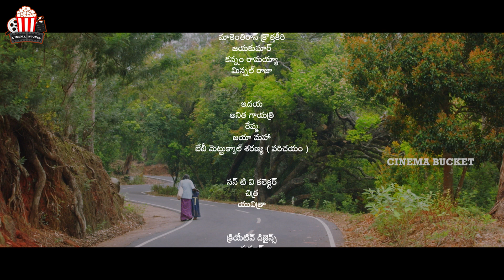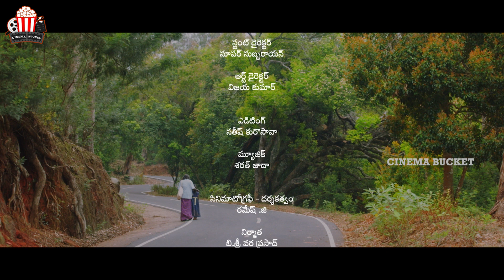Karadavi Movie Ultimate Climax Action scene | Telugu movie Climax |Cinema Bucket